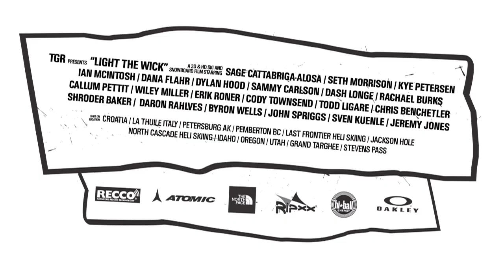LightTheWick Trailer HD